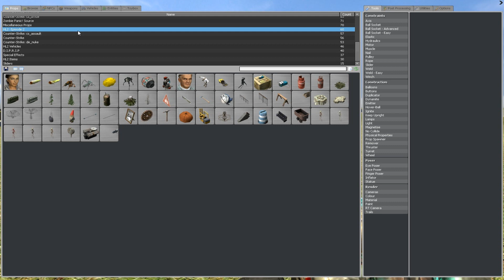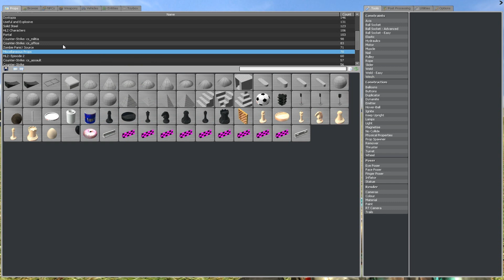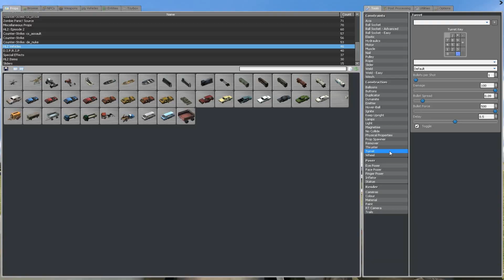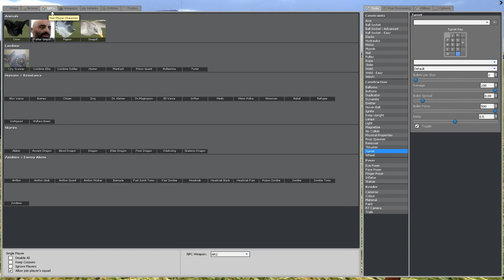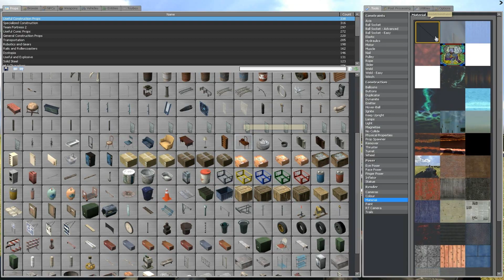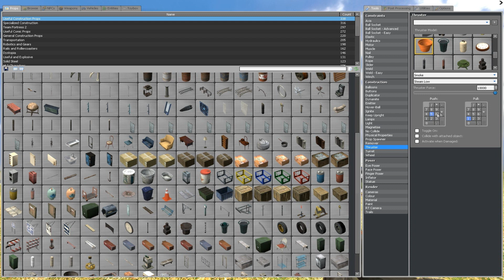Let's Play Garry's Mod - Part 65 - GERMAN - So ein Panzerding